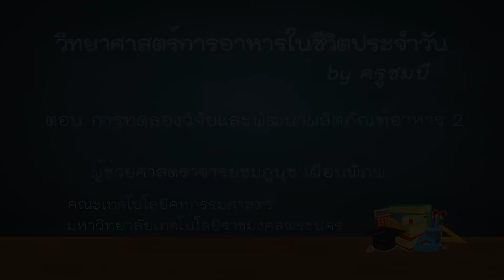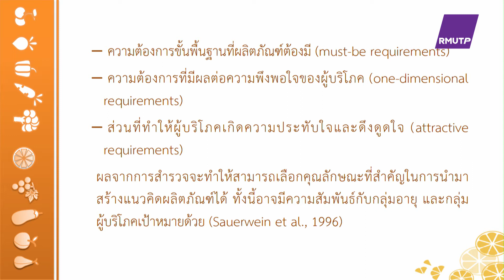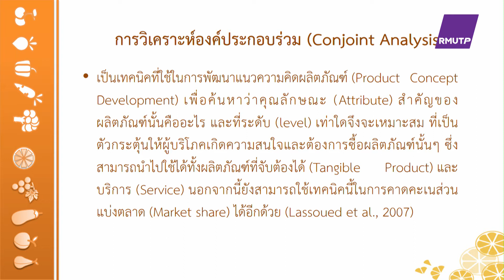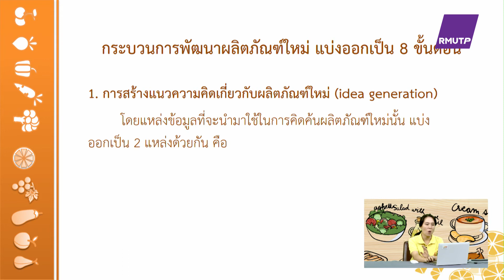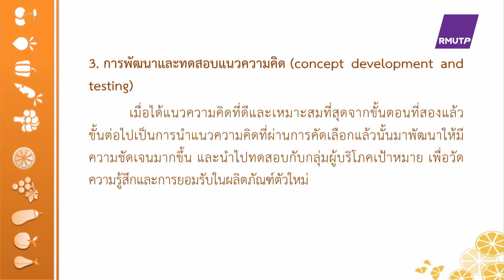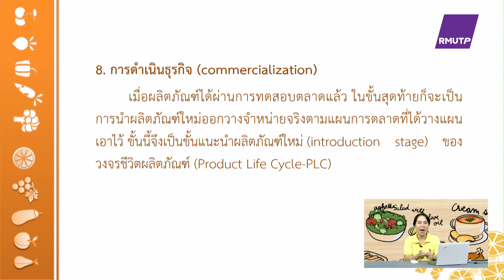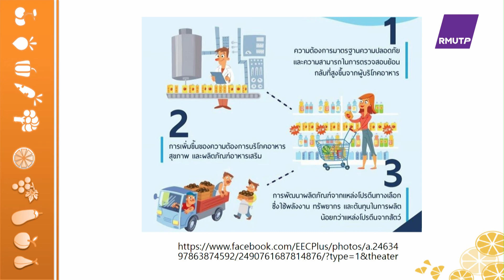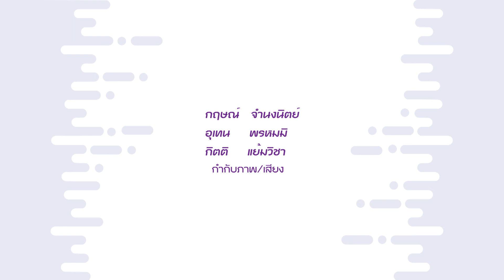ตอนที่ 17 การบริการอาหารแบบตะวันตก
วิชา วิทยาศาสตร์การอาหารในชีวิตประจำวัน by ครูชมบี ประจำปีการศึกษา 2562 - 2